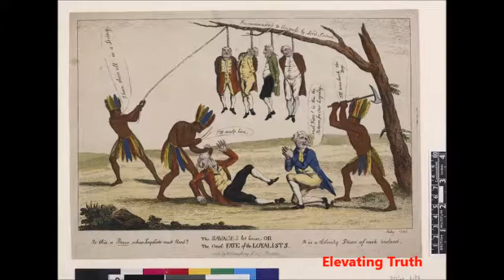Activate our Melanin